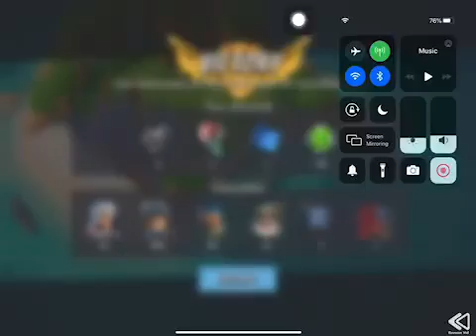Boom Beach - Defend 373 (Hammerman Of The Hunt Stage 7 Reverse)